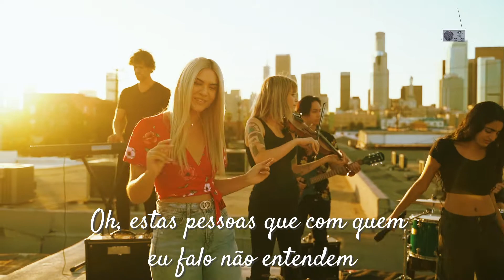I Cannot Believe It's True - Phil Collins (TRADUÇÂO) HD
Por favor, ajude o canal a crescer! Assim poderemos continuar oferecendo vídeos com belíssimas imagens de músicas consagradas de todos os tempos!
Pode contar com pelo menos um vídeo toda semana as sextas-feiras antes do happy hour!

Então:

✔️Comente para melhorar o canal